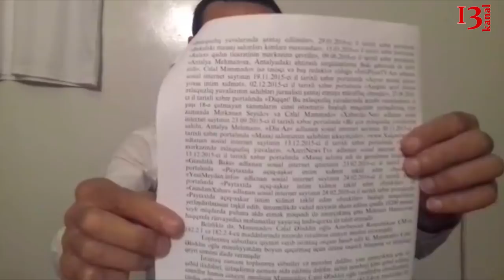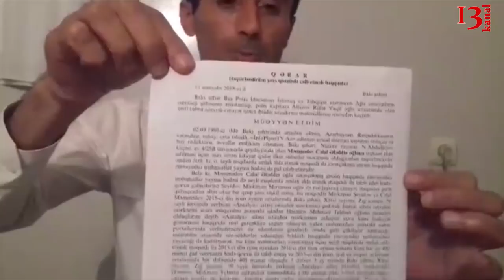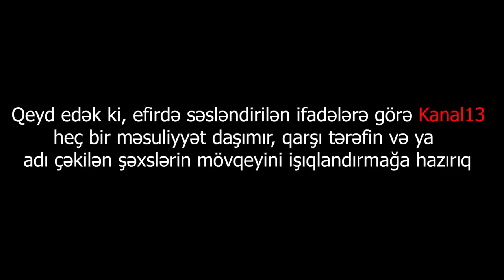"Guya "Antalya" Mehmanın masaj salonlarına girib, pul tələb etmişəm"-Baş Redaktor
"İnfoplus"-un baş redaktoru Rza Məmmədov:" Guya mən polis idarəsindən şantaj yolu ilə pul tələb etmişəm. Hazırda haqqımda cinayət işi qaldırılıb".